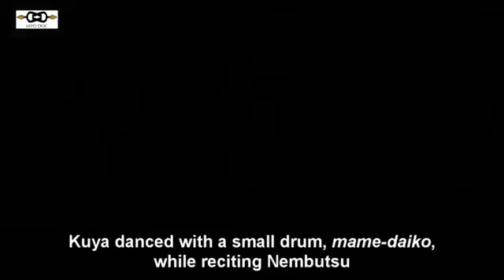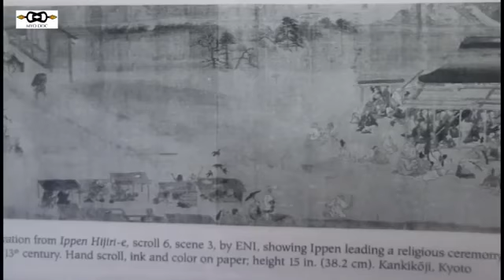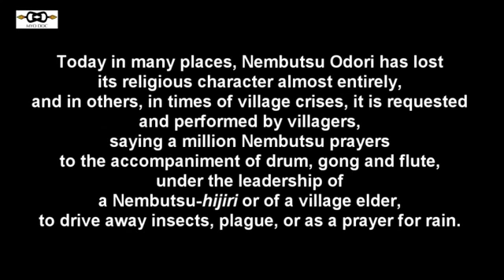Nembutsu Odori - Breve documentario [ENG SUBS]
Un breve documentario sull'antica "Nembutsu Odori".

Il testo è un riassunto del saggio "Nembutsu Odori" di  Elisabeth Moriarty.

La musica è il brano "Nembutsu Odori" di Massimo Claus, parte dell'album "A Heart Lost in Japan". Puoi acquistare l'album completo qui